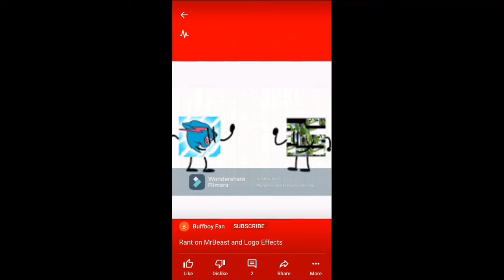My Commentary On Buffboy Fan’s Rant On Mr Beast And Logo Effects